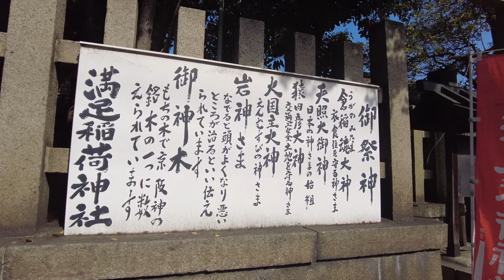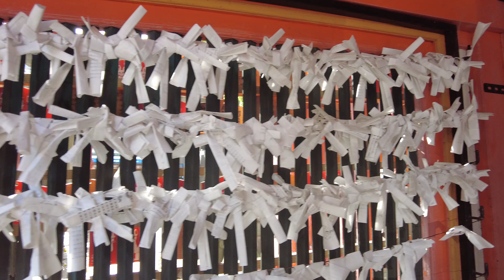4K HD (京都歩) Kyoto Manzoku-Inari-Jinja Shrine(満足稲荷神社) (WALK IN JAPAN-KYOTO)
🎥  Camera  📸
Main camera - FUJIFILM XT3
Main lens - WIDE ANGEL
Secondary camera - SONY ALPHA
360 camera - INSTA 360 2
Main gimbal -  DJI RONNIN